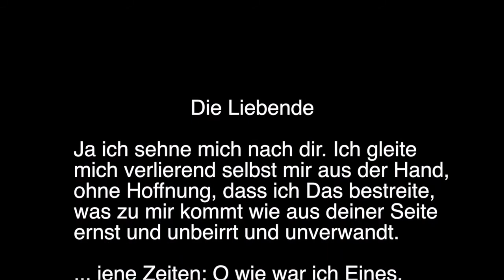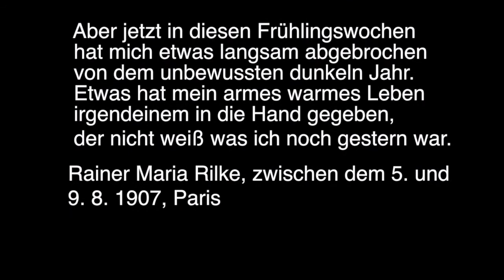Rainer Maria Rilke - Die Liebende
Ja ich sehne mich nach dir. Ich gleite
mich verlierend selbst mir aus der Hand,
ohne Hoffnung, dass ich Das bestreite,
was zu mir kommt wie aus deiner Seite
ernst und unbeirrt und unverwandt.

... jene Zeiten: O wie war ich Eines,
nichts was rief und nichts was mich verriet;
meine Stille war wie eines Steines,
über den der Bach sein Murmeln zieht.

Aber jetzt in diesen Frühlingswochen
hat mich etwas langsam abgebrochen
von dem unbewussten dunkeln Jahr.
Etwas hat mein armes warmes Leben
irgendeinem in die Hand gegeben,
der nicht weiß was ich noch gestern war.

Райнер Мария Рильке "Любящая", перевод В.Куприянова
(немецкий текст читает студентка факультета журналистики МГУ)
Скоро я сама себя утрачу,
мой порыв к тебе неудержим,
я ещё пытаюсь на удачу
верить, что и я хоть что-то значу,
чтобы не был ты таким чужим.

...как была едина без него я,
зова нет, и некому предать;
я как камень, всё во мне немое,
лишь ручей пытается роптать.

А теперь весенние недели
жизнь мою разъединить сумели,
отошла безмолвная пора.
Я вручила жизнь свою навечно,
только ты не ведаешь беспечно,
кем же я была ещё вчера.